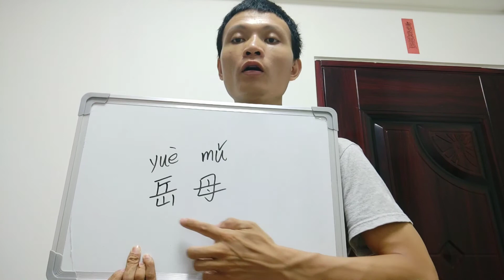How to say mother-in-law in Chinese?中文怎么说岳母？